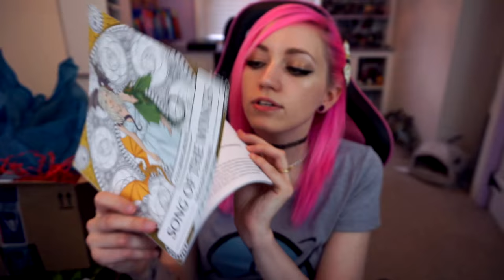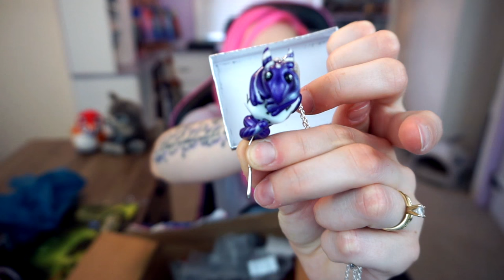New Tattoo & Tegaderm Healing | Mail Opening | Vlog | TradeChat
(I upload bonus videos here ^_^)

Mailing info:
TradeChat
Rochester, NY
14626